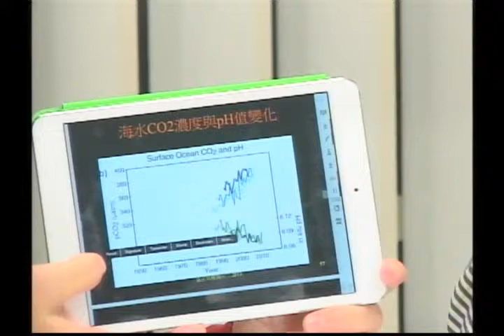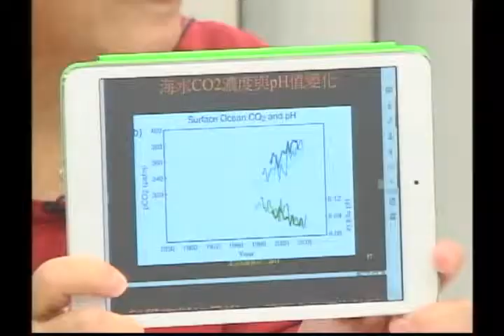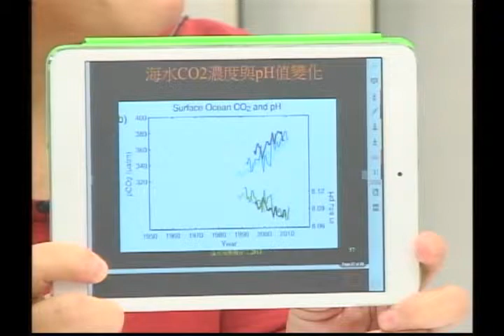【台灣環境最前線】談全球氣候變遷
主持人：郭金泉（環保聯盟學委、海洋大學水產養殖系教授）
來    賓：徐光蓉（環保聯盟學委會召集人、台大大氣系教授